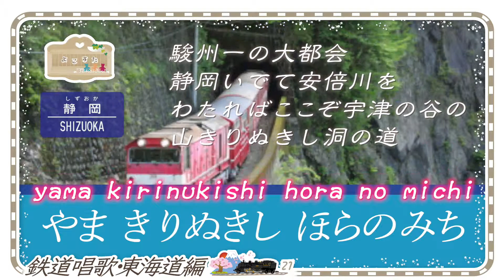鉄道唱歌♪21 静岡ミク